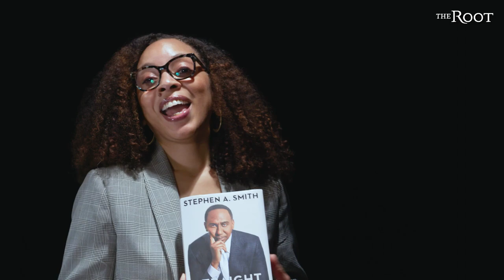Stephen A. Smith Waited Until His Mother’s Passing To Write His New Memoir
Smith's new memoir, "Straight Shooter," details in earnest his road to success and his relationship with his father.